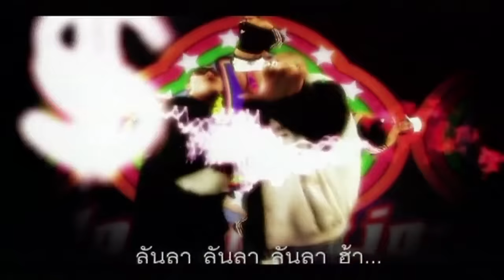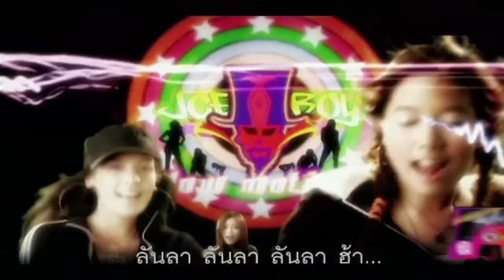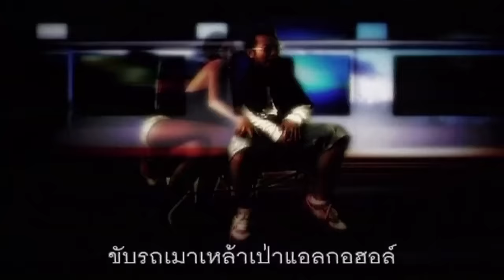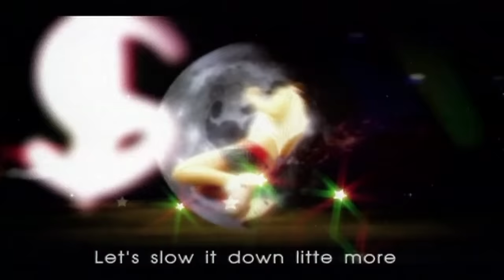Slow Motion (ระวังมันส์ชนโอ๋!!) - Joey Boy 【OFFICIAL MV】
เพลง   :  Slow Motion (ระวังมันส์ชนโอ๋!!)
ศิลปิน   :  โจอี้ บอย
คำร้อง   :  Joey boy
ทำนอง   :  Joey boy
เรียบเรียง   :  Joey boy ; DJ.Spydamonkee

เนื้อเพลง :

เหนื่อยทั้งปีเซ็งและทนเต็มที
ถ้าให้ดีคืนนี้ต้องมีเมา
อยากจะดื่มน้ำจันฑ์ให้กับวันเบาๆ
ให้ลืมความเหงาอันตรธาน
จะออกไปผับไหนดีที่ๆมีดนตรี
และก็ไฟแสงสีเป็นพยาน
ว่าถ้าเราจะดื่มทั้งที
ใช่ว่าดื่มกันทั้งปี
พวกเราคืนนี้ต้องมีฮา (Everybody)

Let  s slow it down little bit
ขึ้นให้สุดต้องลงให้มิด
(ช้าไว้ ช้าๆ ไว้นิดได้เลยพี่)
Let  s slow it down little more
ขับรถเมาเหล้าเป่าแอลกอฮอล์
(เร็วไปๆ ช้าลงนิดๆ)

บรรยากาศแสนดี เพื่อนก็เชียร์จังเลย
คนมันเกรงใจ ก็คงต้องกินตามเคย
อกหักทุกทีหรือว่ามีแฟนใหม่
ใครจะตกงานหรือว่าขึ้นบ้านใหม่
วันตรุษสงกรานต์ข้างบ้านเชงเม้ง
ตีลังกาขึ้นเล่าเต้งไปเปิด Black ขวดใหญ่
ร่ำรวยเงินทองหรือว่ามองปลาเค็ม
นั่งรถเมล์ รถเบนซ์ ก็เมาอ้วกทุกรายไป

ไอ้ชีวิตคนเรามีขึ้นก็ต้องมีลง
(ขึ้นแล้วก็ลง เอ้า ขึ้นแล้วก็ลง เอ้า)
ออกกำลังกายมีเข้าก็ต้องมีออก
(ออกแล้วก็เข้า แล้วก็เข้า
แล้วก็ออก เอ้า)

(Hey yoh...Let's me show you
how me to the Sim Thailand)

Slowmotion ลา...
Slowmotion ลา...
Slowmotion ลา...

  / gmmgrammy
  / gmmgrammyofficial
  / gmmgrammy
  / gmmgrammyofficial